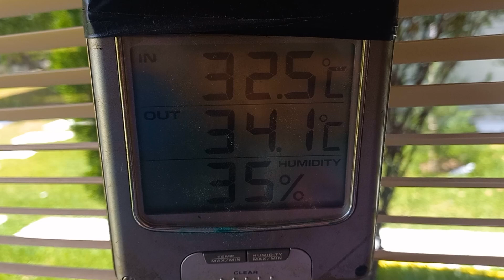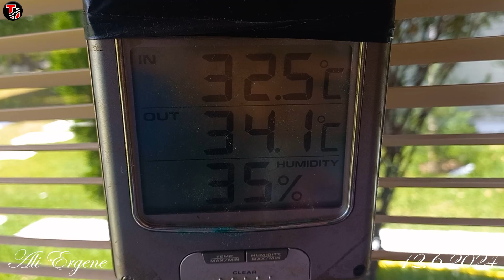Kuzey ile güney yer mi değiştiriyor? | Turkin Uutiset ᴴᴰ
tag🏷️

Ali Ergene Kimdir?
Ali Ergene, 1992 yıından beri Finlandiya’da yaşayan Aydın kökenli bir türktür. 21 yıl plywood üreten bir firmada çalışan ve Finlandiya’da sektörü ile ilgili ithalat, ihraacat, teknikerlik eğitimi alan Ali Ergene bunların yanı sıra Helsinki şehir rehberliği ve türkçe ve fince tercümanlık eğitimleri bulunmaktadır. Şu anda aktif olarak fince – türkçe mütercim tercümanlık mesleğini yapmaktadır. Ali Ergene 1998 yılında Türkiye’yi, gezilecek yerlerini ve kültürünü tanıtan fince bir site kurarak ülkesinin ekonomisine katkıda bulunmaya çalışmıştır. Ali Ergene 2016 yılında gene fince olarak Türkiye haberleri veren turkinuutiset.fi isimli siteyi kurarak fin halkını Türkiye hakkında doğru haberler vererek bilgilendirmeye çalışmaya başlamış hala buna devam etmektedir. Ayrıca aynı isimle sosyal medyada ve bu bulunduğumuz platformda faaliyetlerine ve bilgilendirmelerine devam etmektedir.

Ali Ergene omurgalı ve dik duruşuyla yayınlarına bu acımasız platformda ısrarla devam etmeye çalışmaktadır. Ali Ergene ayrıca sivil toplum kuruluşlarında görev almış UID Finlandiya’nın kurucularındandır. Kendisi Aydın’nın Kuşadası ilçesinde Ege Finlandiyalılar Derneğini kurmuş ve 5 yıl dernek başkanlığı yapmıştır. Ülkesi ve insanları için elinden geleni yapmaya hala devam etmektedir. Ali Ergene doğru bildiğini söylemekten çekinmeyen hiç bir siyasi bağlantısı olmayan faaliyetlerine ve yayınlarına ısrarla devam etmeye çalışmaktadır. Bu yayınlarını yaparken hiç bir kurum yada kuruluştan maddi yardım almamayı ve kendi bütçesiyle bunları yapmayı kendisine ilke edinmiş iyi olsun kötü olsun köklerini inkar etmeyen, vatansever, milliyetçi, milli ve doğru çizgide ilerlemeye ısrarla devam etmeye çalışan Türkiye aşığıdır. Ali Ergene ayrıca Finlandiya’da Aydın Efesi, Fin Ali yada Ali Baba olarak tanınır.
'BATICILIK AHMAKLIKTIR' Mustafa Kemal Atatürk